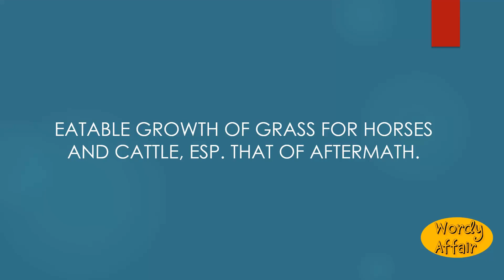Eatage Meaning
Eatable growth of grass for horses and cattle, esp. that of aftermath.

In this video, you will learn "Eatage" Meaning and pronunciation in English.

Wordy Affair